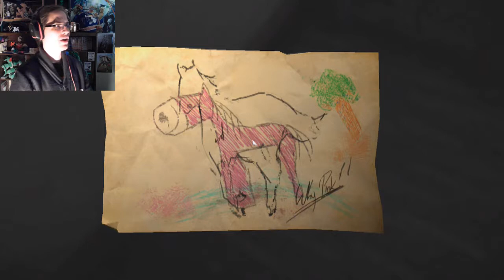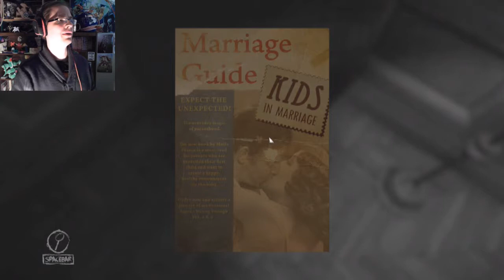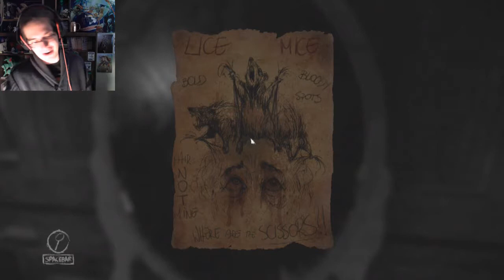Chilly Child Killed my Computer | 07 | Layers of Fear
Oh hey Brian How ya doin?

Oh not too bad Brian. What are you doing here?

Im playing Layers of Fear! You?

Oh cool me too!

...what...?

*growling snorting noise*